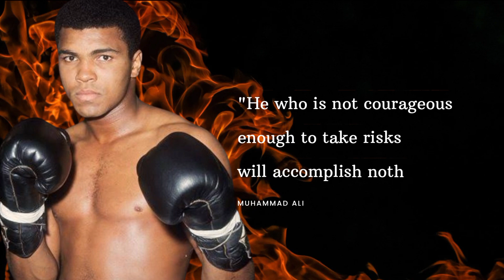Quotes from Muhammad Ali (Brave)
Video dari Swardana